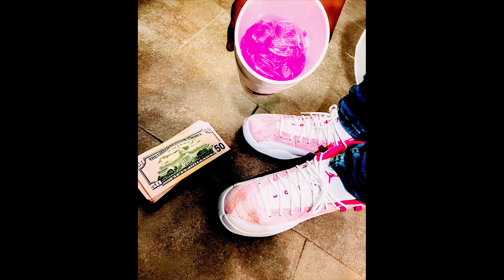[FREE] Detroit Type Beat - "TYPE WAR" | Yn Jay Type Beat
Prod. Fukk2Beatz,

🎵 BPM:
🎹 KEY:

⚠️ FAQ | Frequently Asked Questions | Information

What does [FREE] mean in the title?
  - [FREE] Means this beat is free for NON-PROFIT use only. If you use it, you must credit me (prod. FUKK2BEATZ). For PROFIT purposes you MUST purchase a lease at least.

How to buy 1 beat and get 1 for free?
  - Add 2 beats of the same license type to the cart, the discount applies automatically.
(Works the same for other bulk discounts)

Will all voice tags be removed once I buy a beat?
  - Yes. Once the beat is purchased you will receive untagged files.

What are trackouts?
  - Trackouts or stems are the separate audio files. For instance, the kick, snare, piano, hi hats and so on are all separate audio files that are in the instrumental. I highly suggest the Unlimited Lease for a top-notch mix.